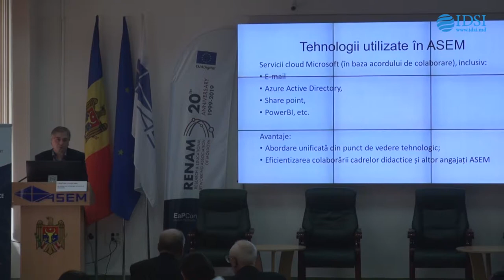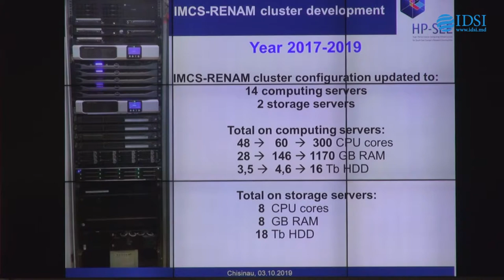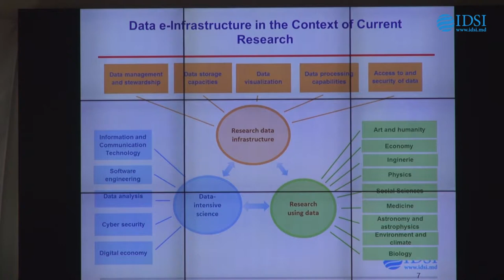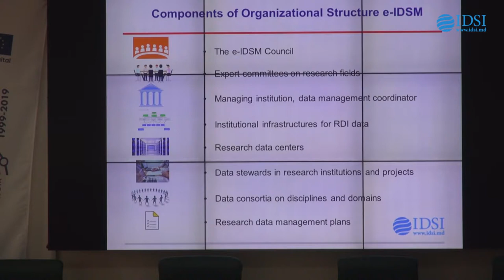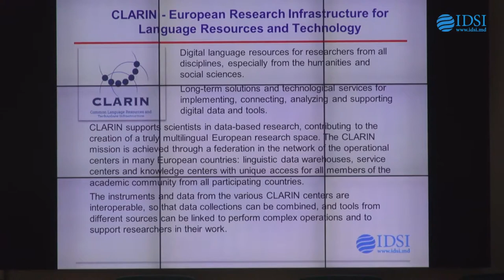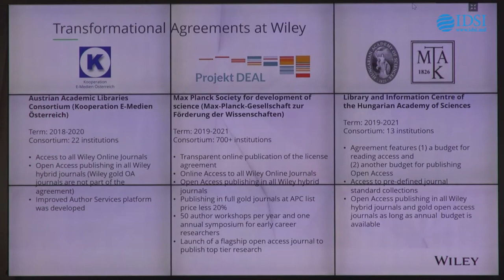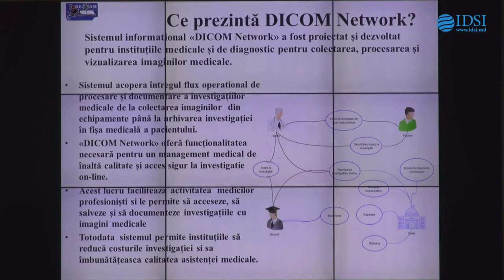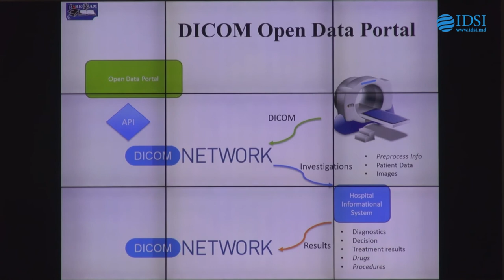E-Infrastructura RENAM – suport al excelenței cercetării și educației naționale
Joi, 3 octombrie 2019, în incinta Academiei de Studii Economice a Moldovei 9ASEM) (str. Bănulescu-Bodoni 59, bloc F, et. 2, sala F203), va avea loc Conferința Internațională „E-Infrastructura RENAM – suport al excelenței cercetării și educației naționale”, consacrată aniversării a 20 ani de activitate a Rețelei Naționale pentru Cercetare și Educație din Moldova RENAM – infrastructura comună pentru întreg segmentul național de cercetare și educație, integrată în spațiul academic paneuropean GÉANT.

Conferința este organizată cu sprijinul proiectului EaPConnect finanțat de UE.